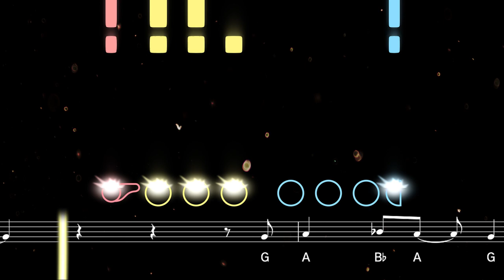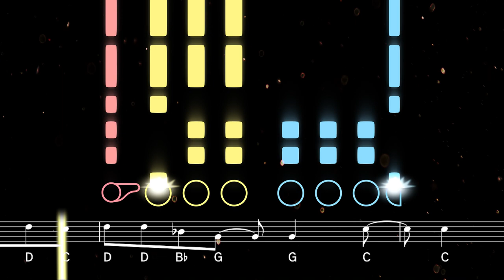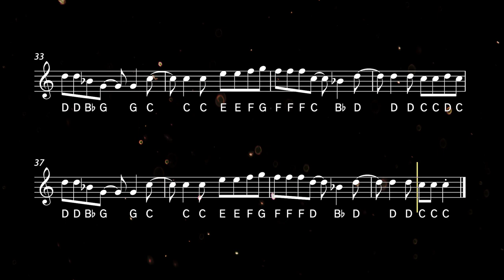How to play Take On Me on Flute | Flutorials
Learn to play Take On Me by A-ha with this easy flute tutorial. Play along with the backing track, sheet music, and fingerings for beginners ♫ Printable sheet music available

The biggest hit from Norwegian synth-pop band A-ha, Take On Me found went through several iterations before finding global success with its 1985 release. It is famous for its iconic synth riff as well as its revolutionary music video, which features live-action sequences combined with pencil-sketch animation.

0:00 Tutorial
2:06 Playalong

Flutorials makes it easy to learn flute with fun and engaging tutorials for beginners, intermediate and advanced players. Created by an experienced woodwind player and educator, Flutorials is the best place to find easy songs for flute.